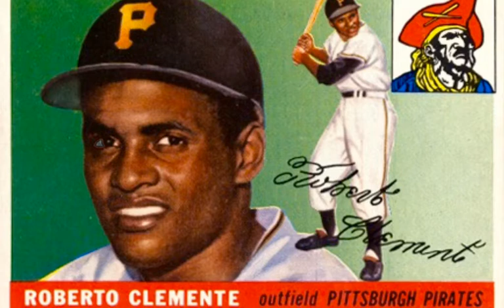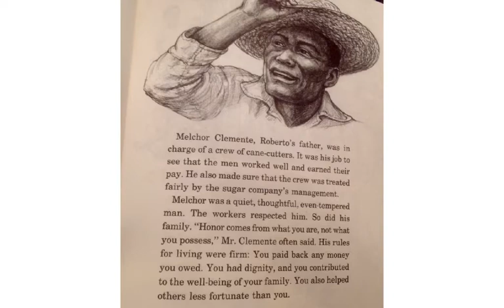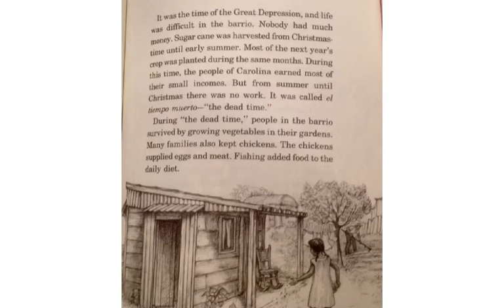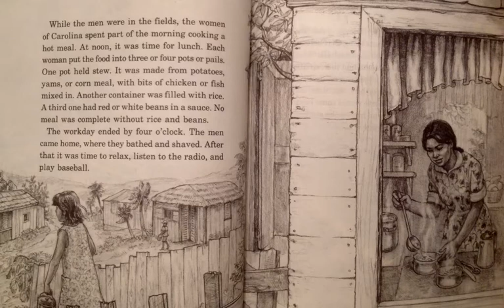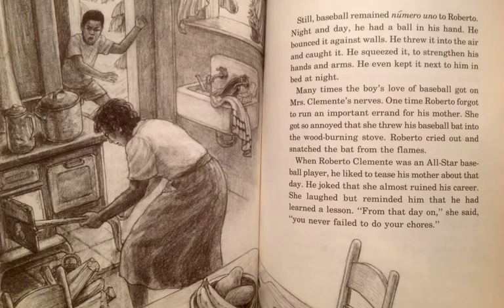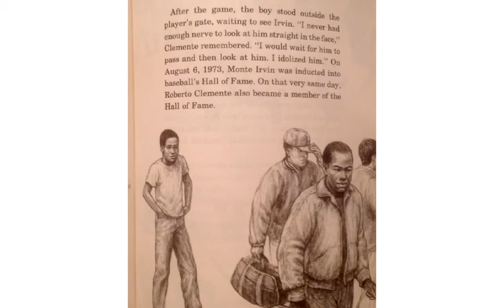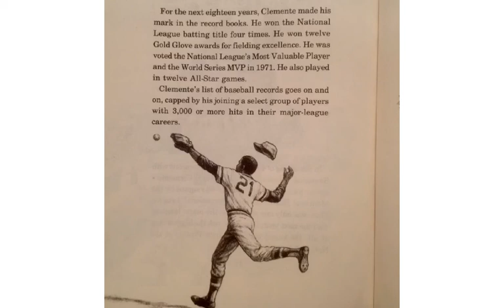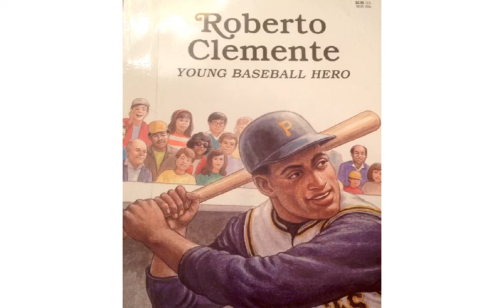ROBERTO CLEMENTE: Young Baseball Hero by Louis Sabin and Marie DeJohn